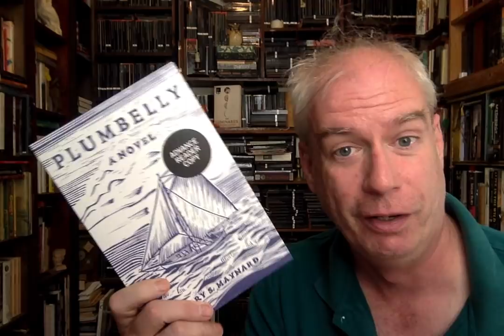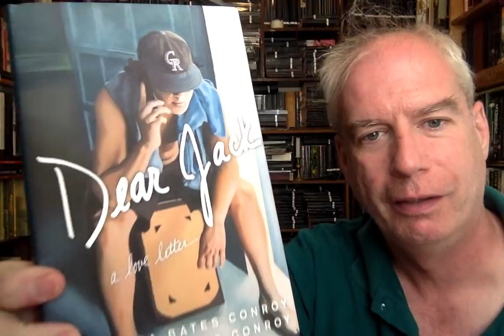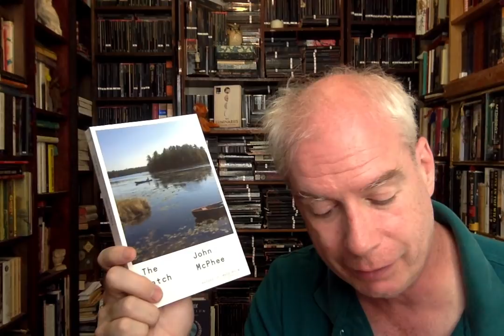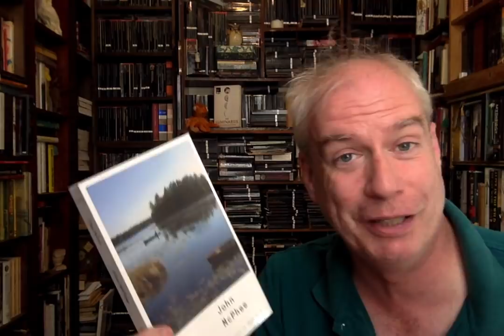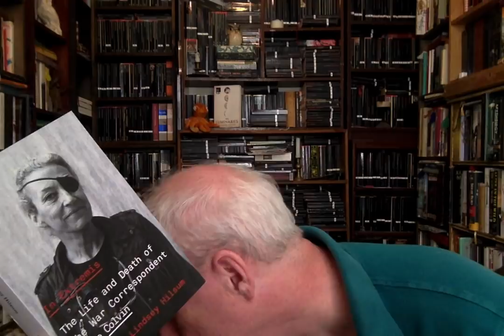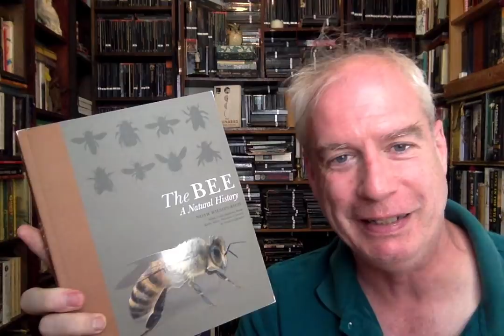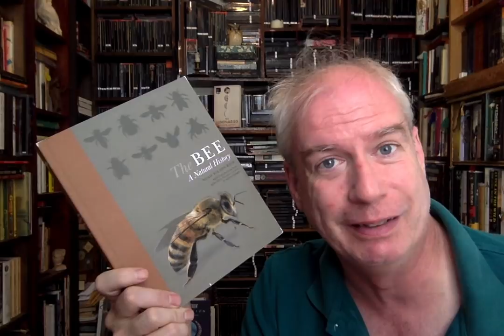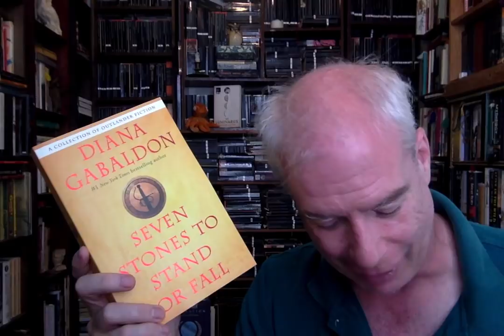The Last Mail-Haul of the Week (with Frequent Puppy-Interruptions)!